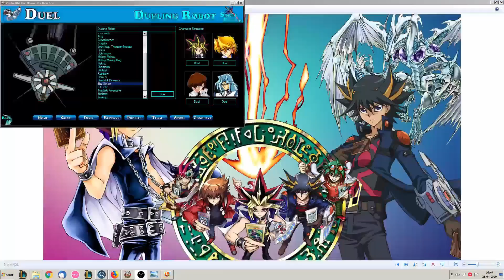Lunalight handtesting when going second.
Decklist:
-Monster-
1x Lunalight Crimson Fox
3x Lunalight Tiger
2x Lunalight Wolf
3x Lunalight Kaleido Chick
2x Lunalight Black sheep
1x Lunalight Blue Cat
1x Lunalight Purple Butterfly
2x Lunalight Yellow Marten
2x Lunalight Emerald Bird
2x Blackwing - Zephyros the Elite
1x Blackwing - Singing Lanius
3x Ash Blossom & Joyous Spring (or any other Handtrap)

-Spells-
3x Called by the Grave
2x Polymerisation
1x Lunalight Fusion
3x Luna Light Perfume
3x Foolish Burial Goods
1x Foolish Burial
3x Fire Formation -Tenki

-Traps-
1x Lunalight Serenade Dance
1x The Phantom Knights of Shade Brigandine

-Extra Deck-
2x Lunalight Leo Dancer
2x Lunalight Panther Dancer
2x Lunalight Cat Dancer
1x Lunalight Sabre Dancer
1x Brotherhood of the Fire Fist- Tiger King
1x Time Thief Redoer
1x Raidraptor - Force Strix
1x Fire Fighting Daruma Doll
1x Knightmare Unicorn
1x Phantom Knights of Rusty Bardiche
1x Knightmare Phoenix
1x Number 11: Big Eye